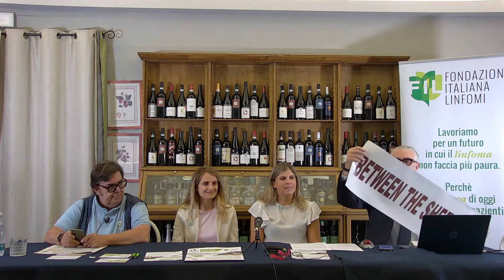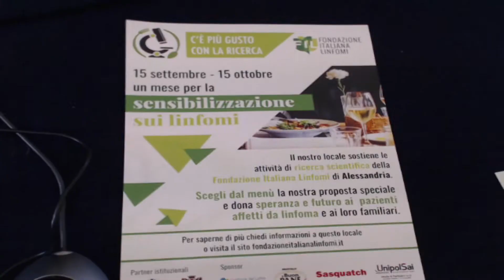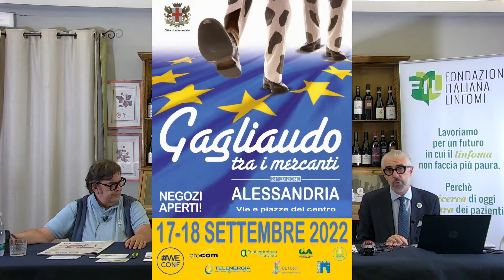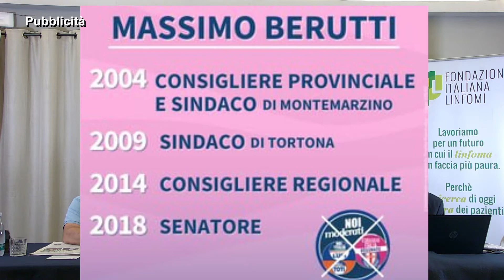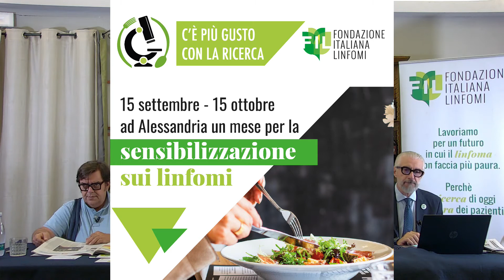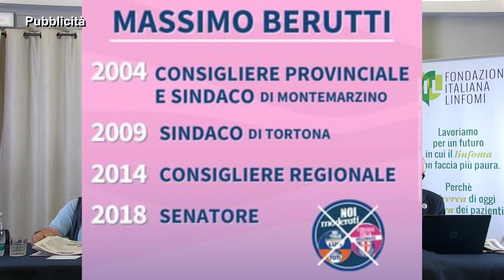DoubleNews, i giornali di carta sul web. Settima Stagione. Puntata del 14 Settembre 2022